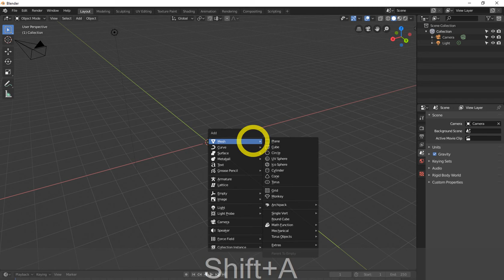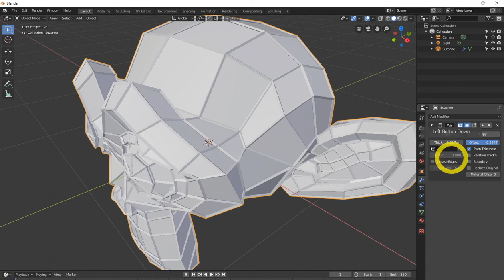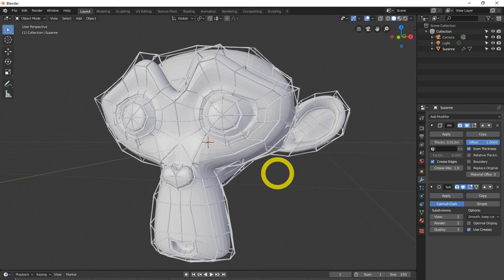All Blender 2.8 modifiers explained. (updated) | wireframe modifier in blender 2.8 tutorial